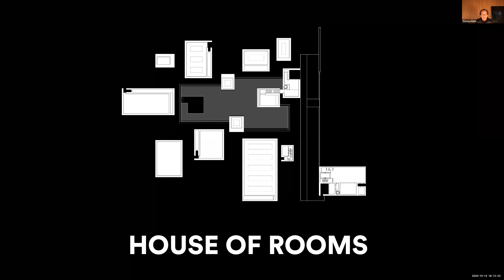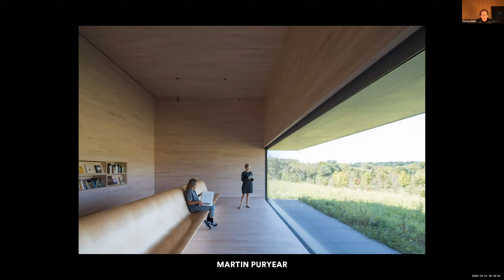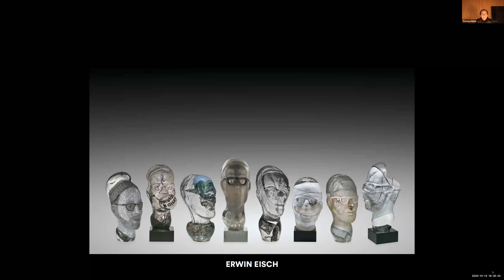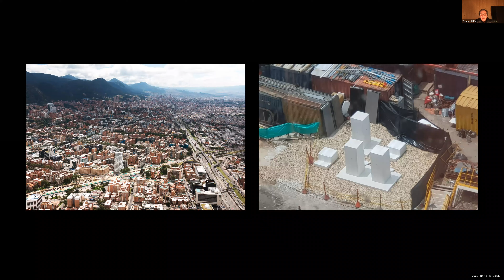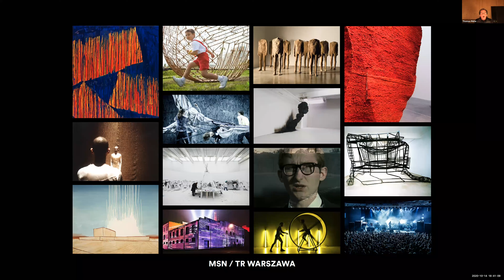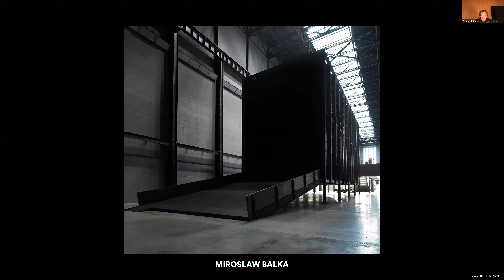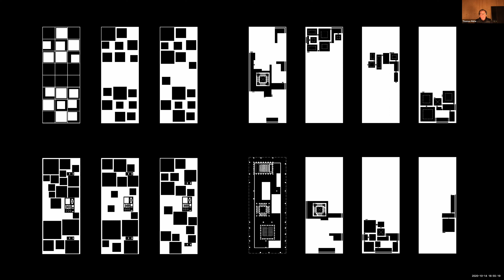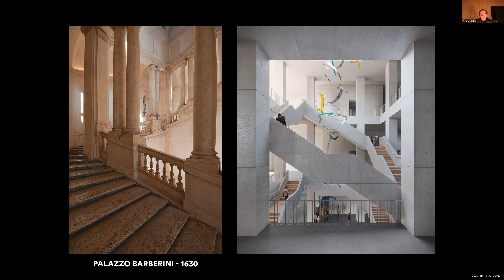Tecnoglass Lecture Series: Thomas Phifer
Since founding Thomas Phifer and Partners in 1997, Thomas Phifer has completed an expansion of the Glenstone Museum in Potomac, Maryland, an expansion of the Corning Museum of Glass in Corning, New York, the United States Courthouse in Salt Lake City, Utah, the North Carolina Museum of Art in Raleigh, North Carolina, the Raymond and Susan Brochstein Pavilion at Rice University in Houston, Texas, and numerous houses in the Hudson River Valley of New York State.

Ongoing projects include the Museum of Modern Art and TR Warszawa Theatre in Warsaw; Cine Colombia headquarters in Bogotá; an outdoor performance pavilion in Austin; a student center and an International Studies Center for Indiana University in Bloomington; private residences in Dallas, Austin, Madison - and Verbank, Ghent, and Milan, Amagansett, New York. Thomas Phifer is also engaged in the South Battery Park City Resiliency Project in Lower Manhattan.

Since 1997, Thomas Phifer and Partners has received three Design Excellence awards from the General Services Administration and more than 20 honor awards from the American Institute of Architects, as well as numerous national and international citations. His projects have been published and exhibited extensively in the United States and overseas. A monograph on the work of Thomas Phifer and Partners was released in 2010 by Skira Rizzoli.

Thomas Phifer received the prestigious Rome Prize from the American Academy in Rome in 1996 and was awarded the Medal of Honor from the New York Chapter of the American Institute of Architects  in 2004. He was elected as an Academician of the National Academy of Design in 2011. In 2013, Thomas Phifer received the Arts and Letters Award in Architecture from the American Academy of Arts and Letters. In 2016, he was honored by the New York Chapter of the American Institute of Architects with the President’s Award and by the Sir John Soane’s Museum Foundation. He also gave the 2016 keynote lecture at the Royal Institute of British Architects in London. In 2019, he was awarded the National Design Award in Architectural Design from the Cooper Hewitt Smithsonian Design Museum. Thomas Phifer is a Fellow of the American Institute of Architects and serves on the boards of the Architectural League of New York and the Sir John Soane's Museum Foundation.

Thomas Phifer has served as a visiting professor at numerous architecture schools, including the Columbia Graduate School of Architecture, Planning and Preservation, Cooper Union, University of Southern California, University of Texas, University of Pennsylvania, and Cornell University College of Architecture, Art, and Planning. Thomas Phifer has been appointed the William Henry Bishop Visiting Professor of Architectural Design and the Louis I Kahn Visiting Professor of Architectural Design, both at the Yale School of Architecture. Thomas Phifer received his Bachelor of Architecture in 1975 and his Master of Architecture in 1977, both from Clemson University.